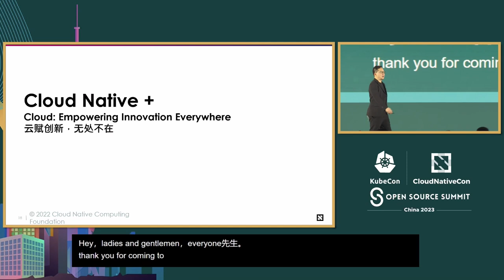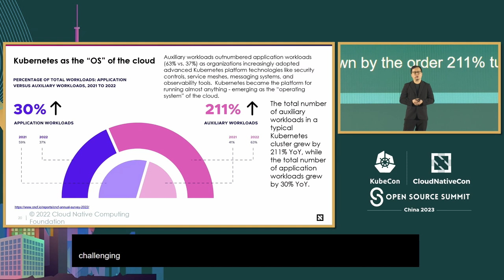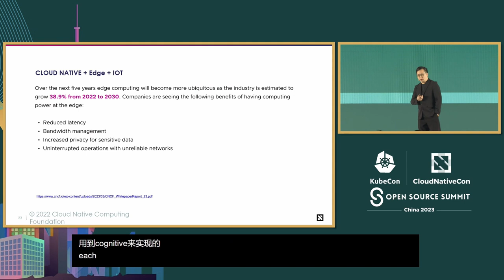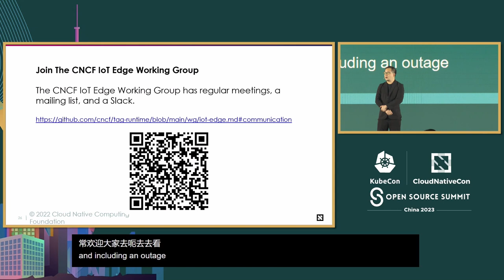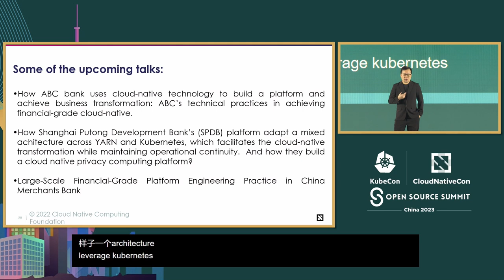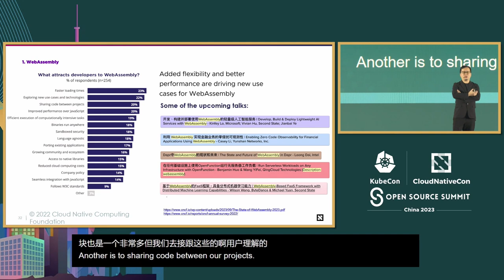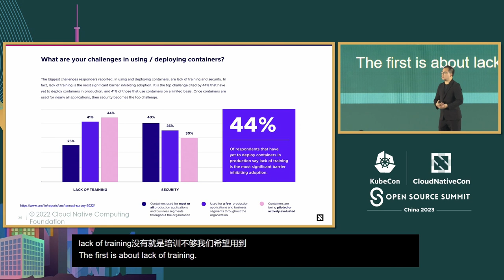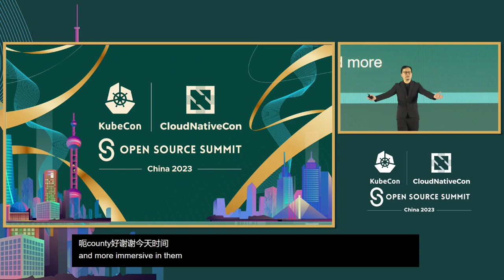Keynote: Cloud Native + - Keith Chan, Director of Strategic Planning, The Linux Foundation APAC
主论坛演讲：云原生+ | Keynote: Cloud Native + - Keith Chan, Director of Strategic Planning, The Linux Foundation APAC

Cloud Native已经成为赋能不同技术的底层技术，包括AI、Edge等。在本次演讲中，我们将探讨Cloud Native +的可能性以及我们在CNCF中看到的这一趋势。

Cloud Native has become the underlying technology that is empowering different technology, including AI, Edge, etc. In this talk, let's explore the possibility of Cloud Native + and what we see in CNCF about this trend.